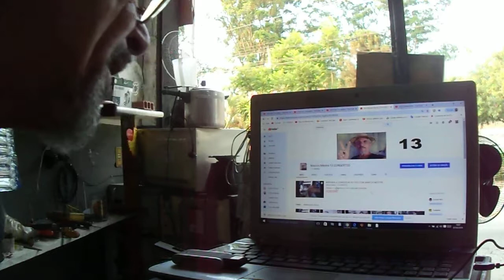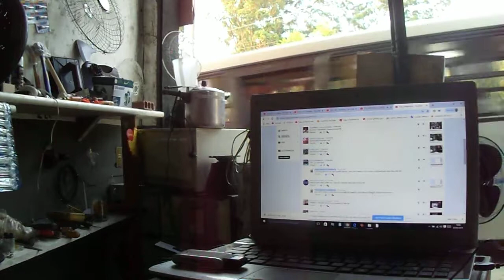CLIMATIZADOR O REMENDO ''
Pulo do Marcão CONHEÇA''